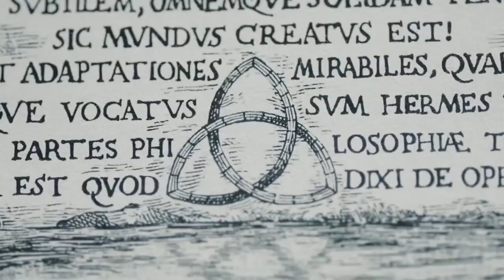DARK 3 ☣️ Episódio 05 Review | Cris e Panda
DARK 3 EP. 05 - VIDA E MORTE ☣️ TUDO QUE VOCÊ PRECISA SABER | CRIS E PANDA

☑️ TAGS: cris e panda crisepanda coxinhanerd coxinha nerd cr1se53p4nd458 entretenimento live transmissao ao vivo review analise critica dark netflix brasil series viagem no tempo time travel scifi ficcao cientifica analise trailer reaction triqueta teorias final explicado season 3 final